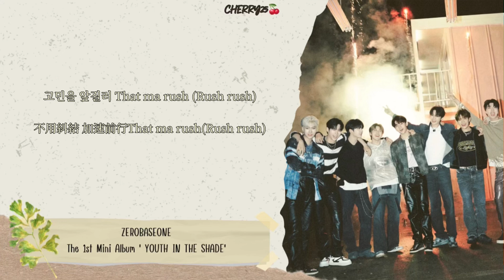【韓繁中字】ZEROBASEONE(제로베이스원) - New Kidz on the Block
這首歌是承載著朝向頂峰前行的意志！這首是副主打喔～～有舞台！！！
整首歌就寫著‘我們ZB1的野心’打開新時代，成為新時代的開啟著🚪就愛這種很能激起動力的歌曲！我們ZB1一定會成功的！在這兩年半裡書寫一道絕美的歷史吧～

💽ZEROBASEONE(제로베이스원) The 1st Mini Album ‘YOUTH IN THE SHADE’ 【全專中字】

製作：CHERRY25
中字：自翻
工具🧰：InShot，PicArts

⬇️完整歌詞⬇️
Ta da ra ra ra
Feels like New Kidz on the Block
Singing Ta da ra ra ra
고민을 앞질러 That ma rush (Rush rush)
不用糾結 加速前行That ma rush(Rush rush)
단정했던 이 거릴 Twist it up (That’s right)
原本如此端莊的這條街道都 Twist it up(That’s right)
끌린 대로 밟아 쭉 달려 난 완성해 Our way
依照內心的引領下一直奔跑 我將完成我們的道路
맘에 들어 Winding road
喜歡這彎曲的道路
좀 더 높게 때로는 낮게
時而高昂 時而低迷
Running and running and crush
持續奔跑著 一路狂歡
So let me show ya chemical party
讓我為你展示狂歡派對的魔力
이미 빠져버린 너
已經深陷其中的你
절제된 내 모습에 넌 더 Madness
我克制的樣子更讓你感到瘋狂
Crazy, Ready, Let it burn
딱 좋아 Now 물오른 Teenage dream
正好就現在 綻放的少年之夢
넘친 Energy oh 두 눈 뜨면 like highteen movie scene
洋溢的能量 睜開雙眼彷彿置身於青春電影場景
That’s my role 뻔한 Hero보다는 Antihero
這是我的角色 比起平凡的英雄 我更想成為反英雄
We’re going straight to the top
我們直衝巔峰
감출 수 없는 Vibes
無法隱藏的氛圍
We’re the New Kidz on the Block
Hello, rookies
회색빛 이 거리를 전부 뒤집어 놔
將這灰暗的街道翻轉
Feel the New Kidz
휘몰아칠게 좀 더 정신없게
席捲而來的我們 更加瘋狂
느낌 왔다면 Enough
如果感覺已經足夠
뜨겁고 차갑게 오가는 Fit check 널 사로잡아 가
熱情與冷靜相互碰撞 我會讓你被迷住
날 세워 맴도는 수많은 Questions
讓我揚起頭顱 周身被無數個問題索繞
조차 날 원하게 될 테니까
即使你也會向我傾心
방심한 순간 널 덮칠 내 반전
在你猶豫之際 我將顛覆你的期待
무너져 Barrier Turn on radio Drop and Drippin now
障礙傾倒 打開收音機 放聲歌唱吧
눈부신 Night 물 만난 You and me
耀眼的夜晚 我們相遇
망쳐 이 거릴 Oh 망설이던 속도를 더 높이
打破束縛 Oh 猶豫之際加速腳步
Hit the road Break the mirror 날 가둘 수 없게
邁開步伐踏上路途 擊碎鏡子 無法束縛我
我們直衝巔峰
감출 수 없는 Vibes
無法隱藏的氛圍
Hello, rookies
Feel the New Kidz Higher oh
To the top da ra ra ra
Da ra ra ra ra eh yeah
고민은 Skip 달려가
擺脫煩惱 全力衝刺
(And we never calm down)
（我們永不停歇）
Feels like New Kidz on the Block(Yeah)
We going up, going down
뒤섞이는 Sound
混雜的聲音
So hot, So fresh and coolish
如此炙熱 如此新鮮和酷帥
We’re the New Kidz
我們是新生代偶像
我們直衝巔峰
감출 수 없는 Vibes
無法隱藏的氛圍
Hello, rookies
將灰暗的街道翻轉
Feel the New Kidz Ta da ra ra ra
Singing up Ta ra ra ra